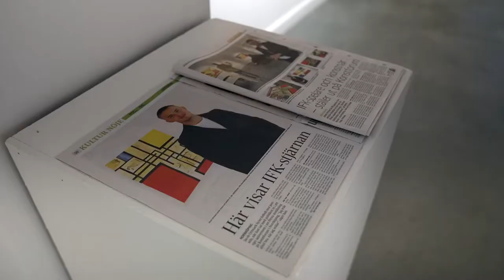Wesport visit Jacob Ortmark to discuss football and art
Wesport is a global sport management agency representing some of the best athletes and talents from all over the world within hockey, football, tennis and padel.